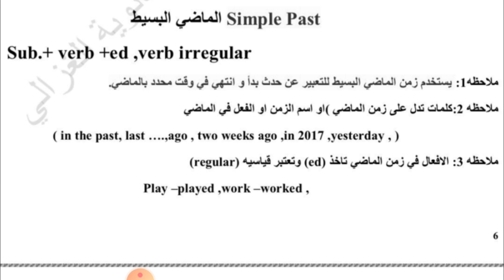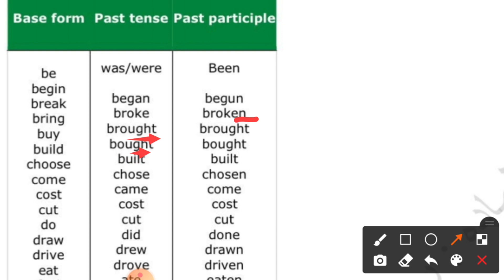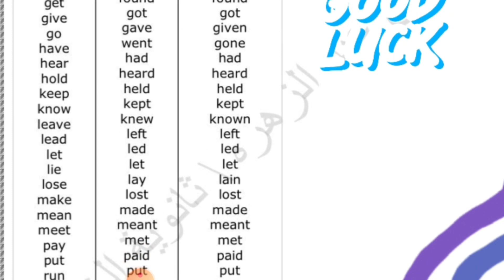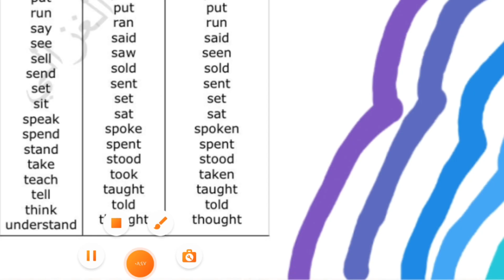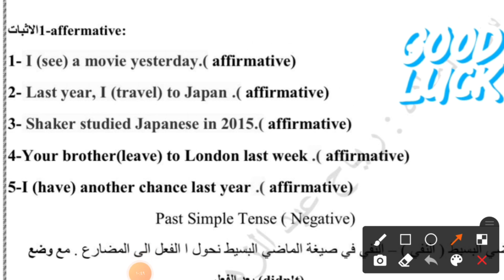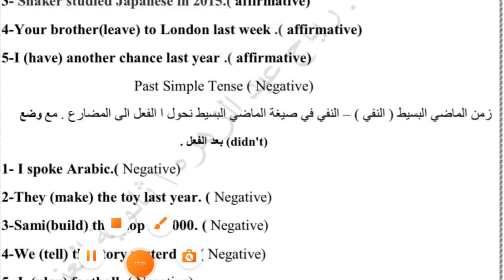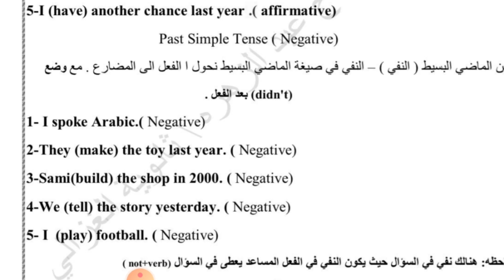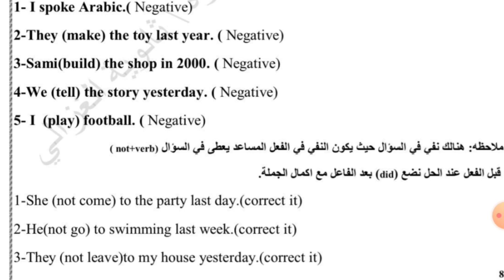الماضي البسيط / الخامس الاعدادي / اللغة الانكليزية